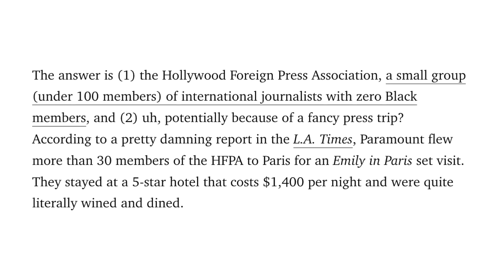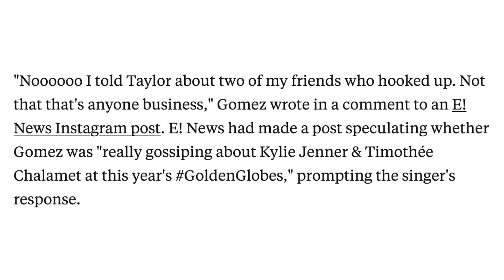I Watched the 2024 Golden Globes So You Don't Have To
The 2024 Golden Globe Awards were a HOT MESS!